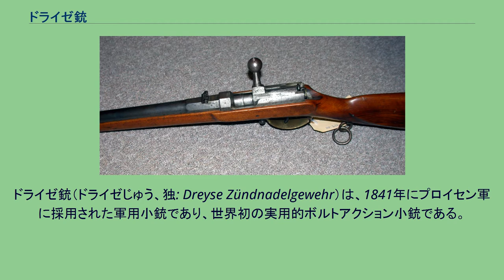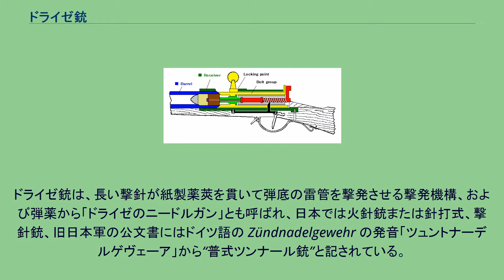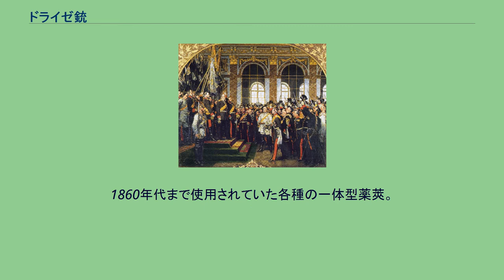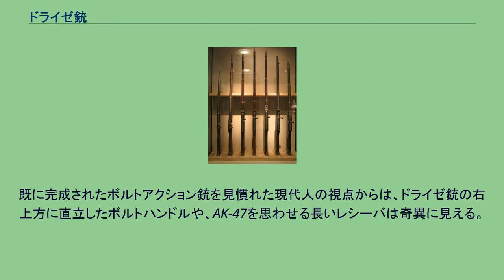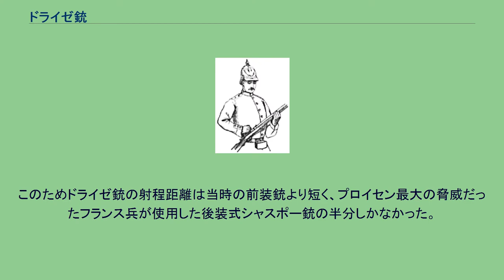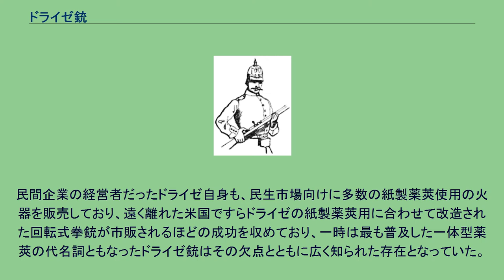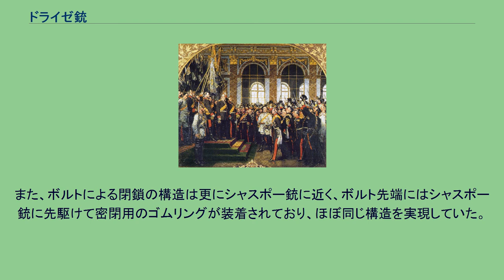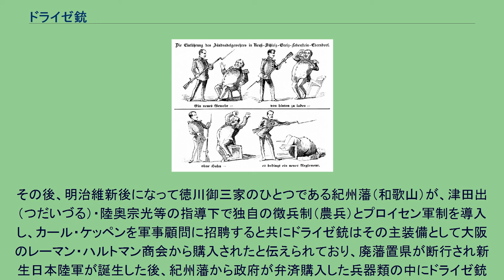ドライゼ銃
ドライゼ銃（ドライゼじゅう、独: Dreyse Zündnadelgewehr）は、1841年にプロイセン軍に採用された軍用小銃であり、世界初の実用的ボルトアクション小銃である。
この銃はプロイセンの銃工であったヨハン・ニコラウス・フォン・ドライゼによって発明された。
開発は1824年に始まり、数多くの試作を経て1836年に完成した。
この功績により、ドライゼは1864年に爵位を与えられている。
先進的すぎる存在だったため開発当初はほとんど注目されなかったが、1860年代のプロイセンが国土拡張に転じたことによって、幾多の戦場でプロイセン軍を勝利に導く原動力となり、その名声を全世界に轟かせた。
ドライゼ銃は、長い撃針が紙製薬莢を貫いて弾底の雷管を撃発させる撃発機構、および弾薬から「ドライゼのニードルガン」とも呼ばれ、日本では火針銃または針打式、撃針銃、旧日本軍の公文書にはドイツ語の Zündnadelgewehr の発音「ツュントナーデルゲヴェーア」から“普式ツンナール銃”と記されている。
普墺戦争（1866年）でプロイセン皇太子の激励を受ける兵士達: 多くの兵士がドライゼ銃を手にした姿で描かれている 第二帝政を象徴する最新兵器であり、ドライゼ銃とは対照的に敗戦まで機密のベールに包まれていたミトラィユーズ斉発砲 ドイツ帝国の樹立宣言は占領されたヴェルサイユ宮殿で行われた: 1871年 前装銃が主流であった当時、ドライゼ銃の先進性は他のどんな銃器と比べても飛び抜けた存在であり、これを装備して躍進したプロイセン軍は、先進的な軍事技術を有した軍が優位に立つ典型的な例のひとつだったと言える。
この銃は射手が地面に伏せた姿勢で敵の弾丸を避けながら、一体化した薬莢で簡単に再装填を行って、射撃姿勢を維持しながら前装銃とは桁違いの速度で持続射撃を続ける事を可能とし、その普及は太古から一貫して“立って歩き、立って射撃する”存在だった歩兵の運用を、戦場で“匍匐前進”する存在へと変化させてしまった。
この新兵器は1848年からプロイセン軍で徐々に配備が始まり、1849年にドレスデンで発生した5月暴動の市街戦において、初めてプロイセン軍によって実戦使用されたが、1848年のベルリン暴動で武器庫から多数が盗まれてしまったため、その機密が維持されていた時期は短かった。
プロイセンの台頭と共に、プロイセンと同盟した他のドイツ各州にも普及していったが、保守的だった多くの欧州諸国の陸軍は、ドライゼ銃の紙製薬莢にも後装式の優位性にほとんど理解を示さず、1860年代にプロイセンが対外膨張へ転じるまでの長い期間、ドライゼ銃は過小評価され続けていた。
プロイセン以外では唯一、後装式小銃への換装を進めていた英国以外の欧州諸国は、1864年の第二次シュレースヴィヒ＝ホルシュタイン戦争によって、ドライゼ銃の存在によりプロイセンの連合軍が驚異的な戦力に変化していることを知った。
続く1866年の普墺戦争において、ドライゼ銃は最大の活躍を見せた。
先込め式銃を使っていたオーストリア兵が、射程では優っていたが、一発を撃つために立ったままの姿勢で次弾を再装填するまでの間に、プロイセン兵は5発（もしくはそれ以上）を地面に伏せたままで発射し、敵をなぎ払ったのである。
この様を現地で見ていた外国軍の観戦武官は「ニードルガンは王者だ」と評し、その様子がフランスへ伝わると、敵兵の死体の山を前にしたニードルガン発明者が喜色の笑みを浮かべている風刺画が描かれた。
準同盟関係にあったオーストリアがプロイセンに惨敗し、ドライゼ銃の性能を知って愕然としたフランス陸軍は、ドライゼ銃を研究・改良したシャスポー銃を1866年に急遽採用した。
双方が紙製薬莢を使用する小銃で戦った戦争となった1870年の普仏戦争では、ドライゼ銃に対して倍の射程を誇るシャスポー銃や、ミトラィユーズなど各種の新兵器を装備していたフランス軍が圧倒的な優位に立っているかに見えていたが、フランスより巧みに新技術（鉄道・電信）と組織（参謀本部・諜報部）を活用して周到に戦争準備を進めていたプロイセン軍の前に、自信過剰だったフランス軍はあっけない大敗を喫した。
フランスに勝利したプロイセンはドイツ帝国へ発展し、1871年にドライゼ銃のボルトアクションを継承・発展させ、現代式銃器と同じ金属薬莢を使用するモーゼルM1871ライフルを最初の陸軍制式小銃とすると、プロイセンの勃興を支えたドライゼ銃と紙製薬莢は30年に及んだその役割...